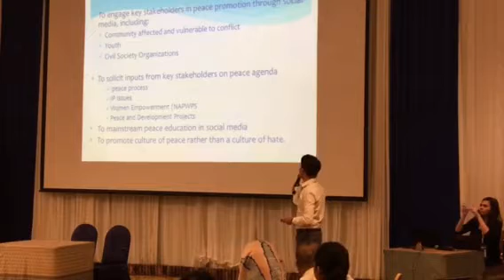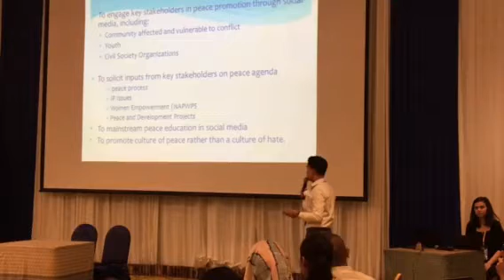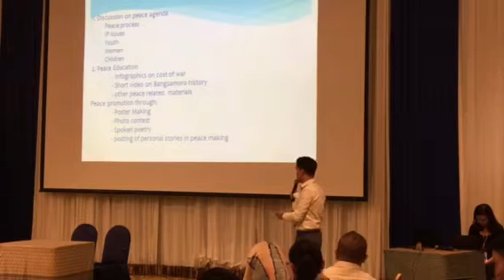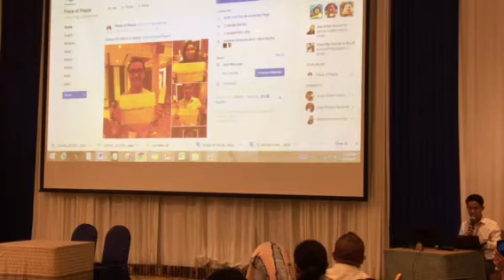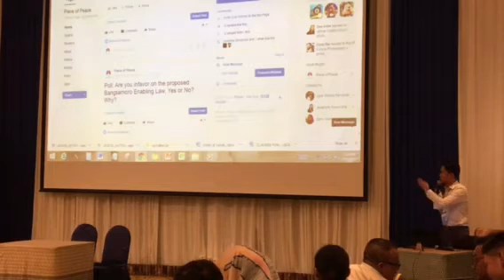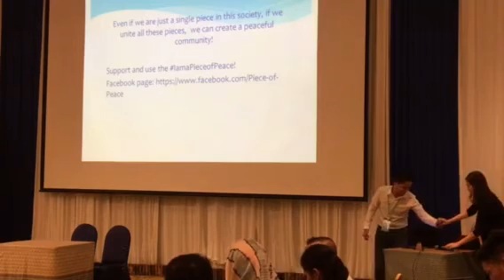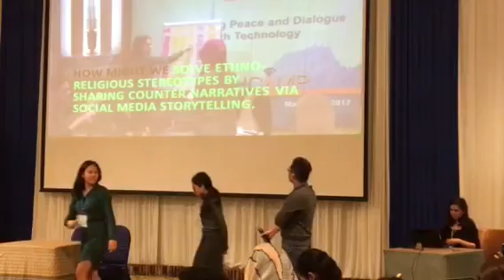Piece of Peace - Thailand